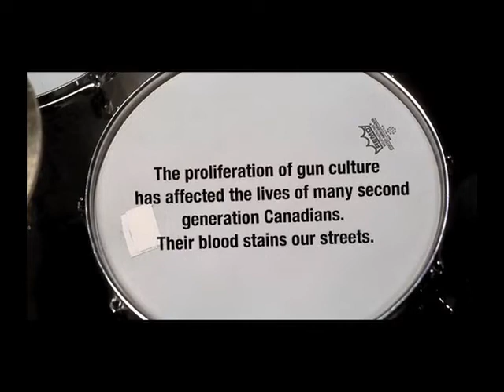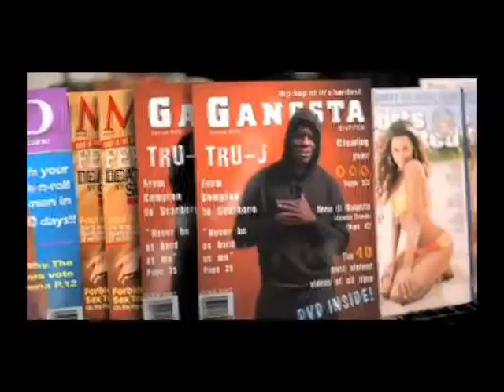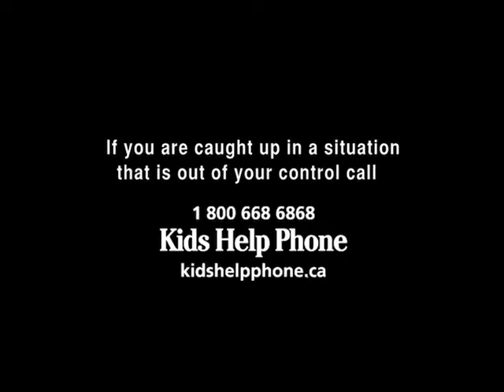The Carps - Compton to Scarboro (Official Video) HD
The Carps "Compton to Scarboro" anti-gun music video PSA.
A Kids Help Phone Endorsed music video takes a look at gun violence in Toronto and the GTA

Director: Marc Ricciardelli